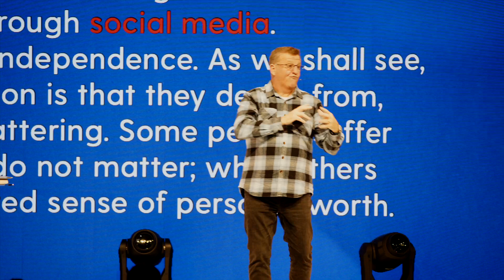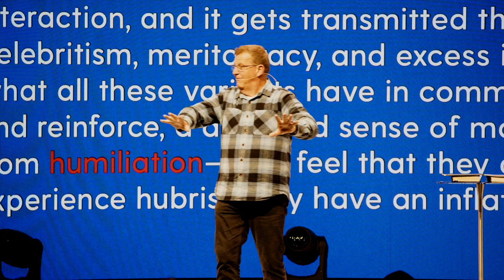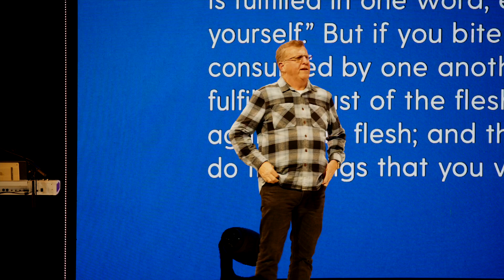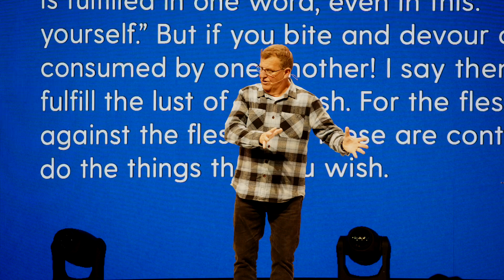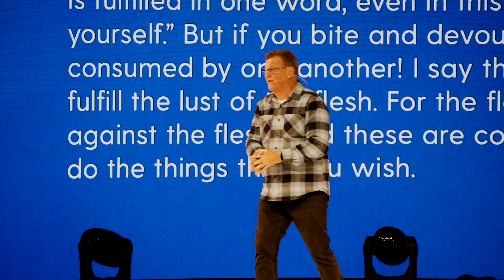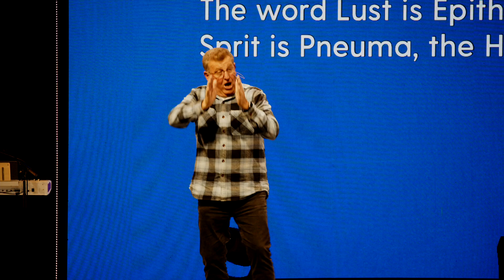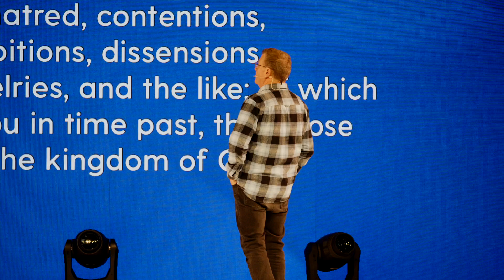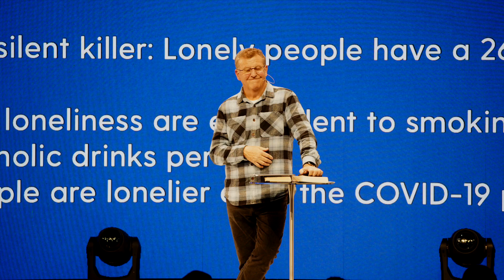Sharing the Truth with Grace | Ken Wootton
Join us as we listen to our latest message, featuring Pastor Ken Wootton!

Bible Verses
- Matthew 12:34 NKJV
- Galatians 5:13-17 NKJV
- Galatians 5:1 NKJV
- Galatians 5:17-23 NKJV
- John 8:34-36 NKJV